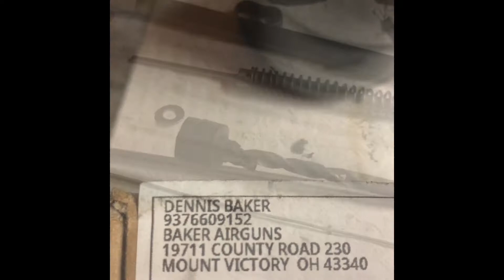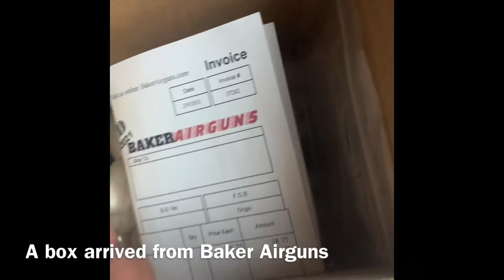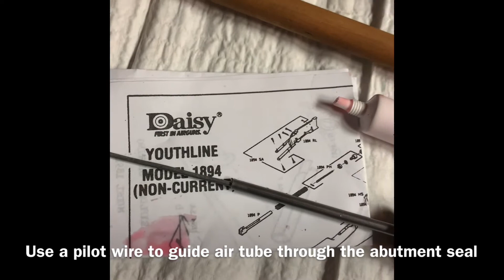How to install a seal kit on a Daisy model 1894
I made a very long winded video on a re seal job of a Daisy 1894, however the volume is poor because of another bad cellphone case I bought but the point gets across.